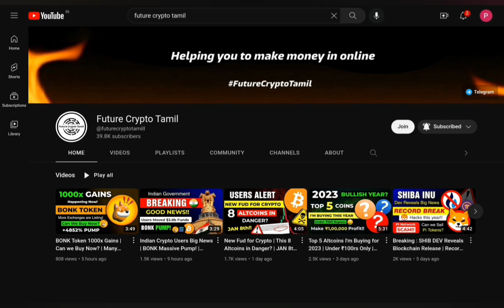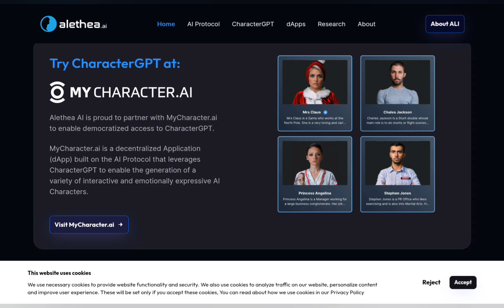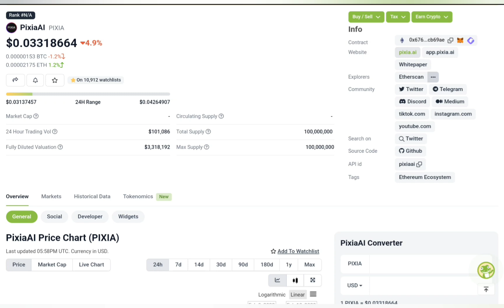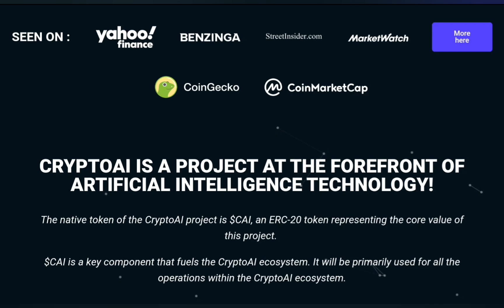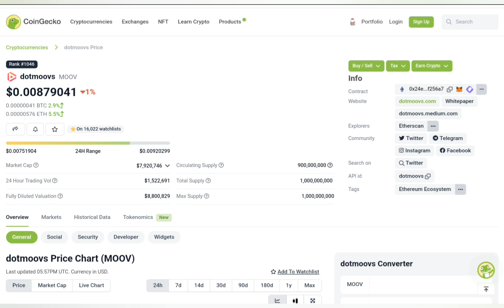TOP 5 A.I ALTCOINS Under ₹5 Rupees | Huge Potential | A.I is the Crypto Future | Bitcoin News